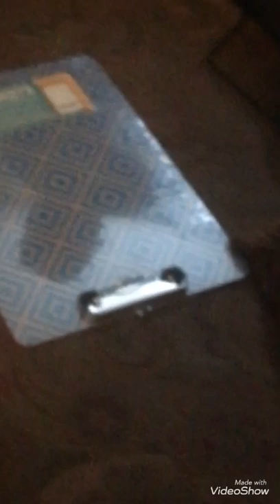i found a big spider 🕷